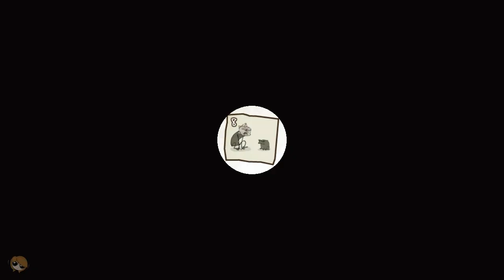13, EL NÚMERO DE LA BUENA SUERTE ಠ◡ಠ | Trollface Quest 13 Parte 2 | Domingos de Trolleo | Lady Boss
INFORMACIÓN

► MIS APP's

Saludos!!

13, EL NÚMERO DE LA BUENA SUERTE ಠ◡ಠ | Trollface Quest 13 Parte 2 | Domingos de Trolleo | Lady Boss